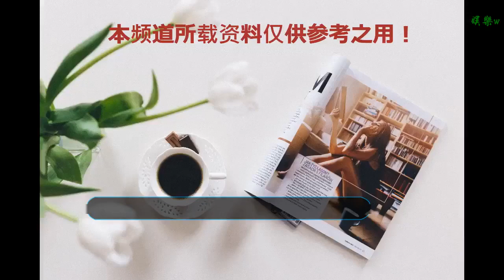湖南衛視砸重金買劇，19年新劇眾星云集部部火爆，可以強力挽尊了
谢谢！

      原標題：湖南衛視砸重金買劇，19年新劇眾星云集部部火爆，可以強力挽尊了
            2018年還有一個月就結束了，而且電視劇和綜藝也將迎來新一波的高潮巔峰。新的一年新的氣象啊，雖然今年湖南臺全年水逆收視率創新低，但是2019將要上線的大劇陣容可以說要強力挽尊了，相信你看了以后，絕對期待！

《知否知否應是綠肥紅瘦》是趙麗穎、馮紹峰定情之最，也是二人官宣后的首部作品。該劇改編自關心則亂同名小說，通過北宋官宦家庭少女明蘭的成長、愛情、婚姻，展開了一幅由閨閣少女到侯門主母的生活畫卷，講述一個家宅的興榮，古代禮教制度下的女性奮斗傳奇。

《我們都要好好的》由劉雪松執導，劉濤、楊爍、金晨、劉端端、程琤、蔡子倫、王若雪、任麗等主演。 該劇以時尚靚麗、暖心幽默的風格，挖掘80、90后婚姻心聲以及展現金融界、時尚界繁花似錦的生活。只是這個海報，顯得小包總油膩又猥瑣啊！

霍建華和楊冪又一部合作之作《巨匠》，采用的是以民國為年代背景的題材故事，很久沒有接民國劇的楊冪，在劇中的造型也是很有亮點啊，相比于那些爛到家的瑪麗蘇現代劇，還是期待看到一個酷酷的楊冪。

《山月不知心底事》是由宋茜、歐豪領銜主演的都市情感勵志劇。改編自辛夷塢的同名小說，講述了女強人向遠和葉塞澤的故事。女性向影視作品還是挺有看點的，何況還是女強人，而且既然是改編自辛夷塢的小說，那么質量也算是有保障了，十分期待這部劇的播出！

湯唯和朱亞文，完全就是實力派演員的集合啊，《大明皇妃》這部電視劇光是看海報就覺得很精彩，而這也是湯唯久違的電視劇作品，很久沒有看見她古裝的樣子了，很期待她的表現。

《少年派》，張嘉譯、閆妮主演，該劇圍繞四個家庭，講述了家庭成員如何迎著陽光風雨努力奮斗，經歷波折、找回方向，最終收獲成長的故事。張嘉譯的劇都是收視保證，再加上閆妮，基本穩妥了。

《悲傷逆流成河》由鄭爽 馬天宇 柴碧云主演，主要講述上海弄堂里一起長大的齊銘和易遙之間的愛情糾葛的故事。想當年郭敬明的這本小說可是虐哭了多少書迷朋友們啊，同名電影上映后也取得了一定的票房成績和好口碑，相信鄭爽和馬天宇也一樣能演繹好這部作品。

《南煙齋筆錄》，這是一部看臉就可以滿足的電視劇了，井柏然劉亦菲，民國愛情劇，相信一定不會讓大家失望了。
你對明年芒果臺的新劇期待嗎？